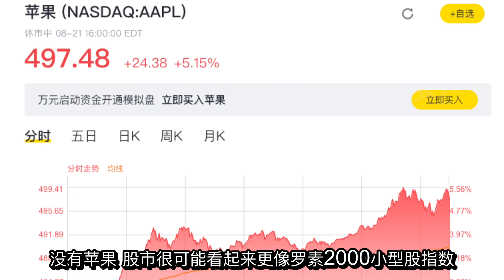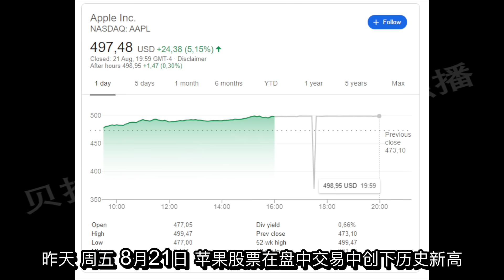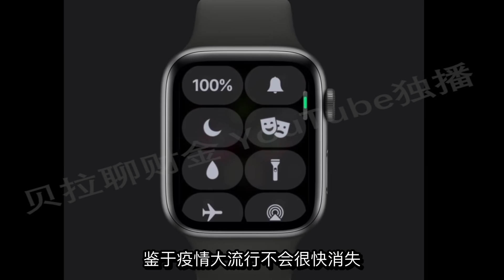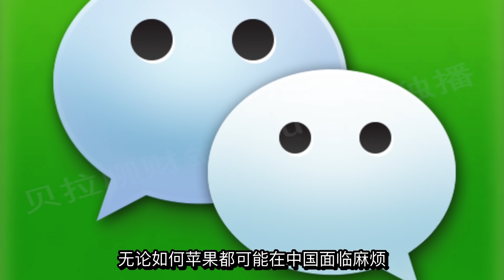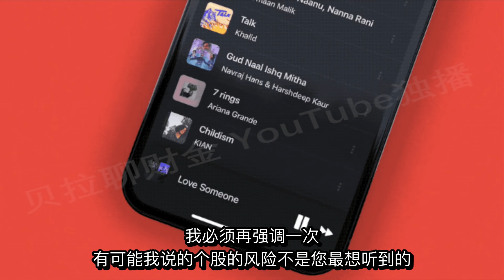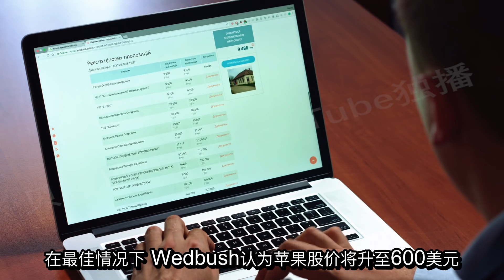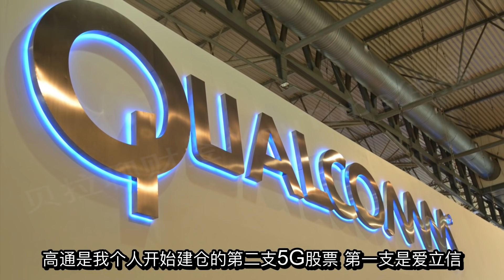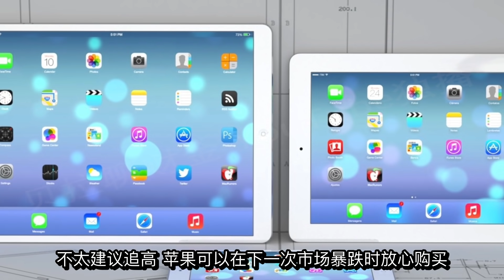第135期：美股投资： $500 的苹果 贵不贵？ 1万亿~2万亿~2.5万亿~3万亿 苹果的万亿之路！现在，我们怎么办？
🍎 🍎  AAPL，Go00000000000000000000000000！ $500 的苹果 ，买入，持有还是卖出？美股投资2020
视频链接：
第121期：美股投资2020：TCEHY+AAPL+ATVI+BYND +CME